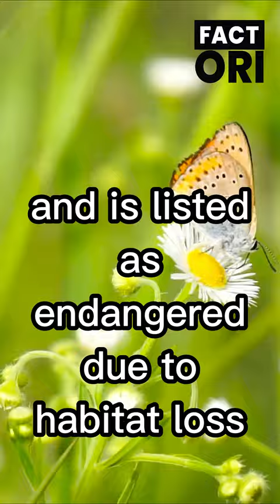5 rarest butterflies of the world